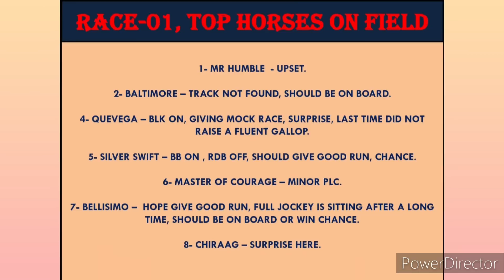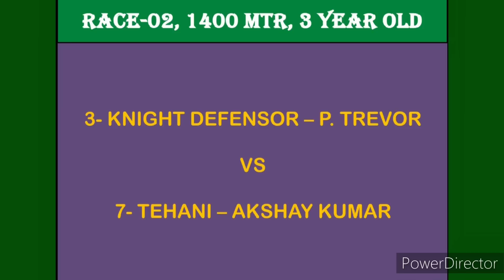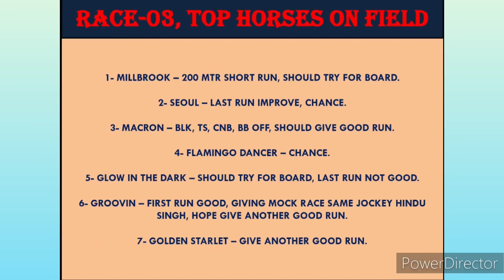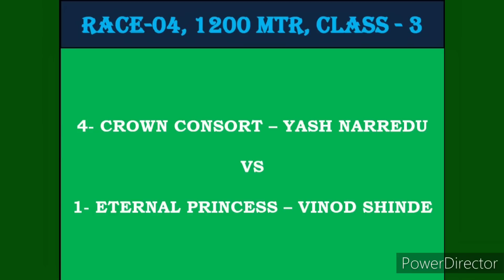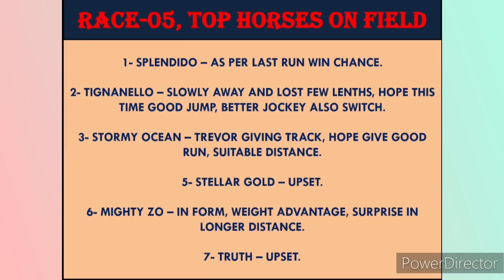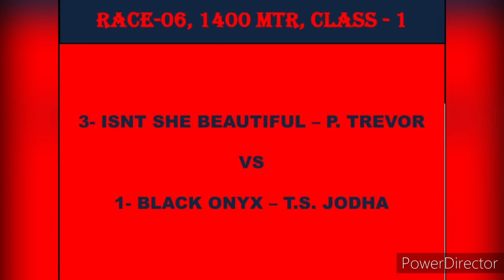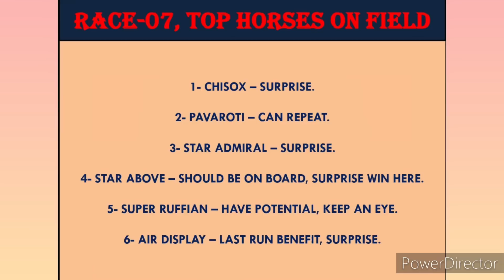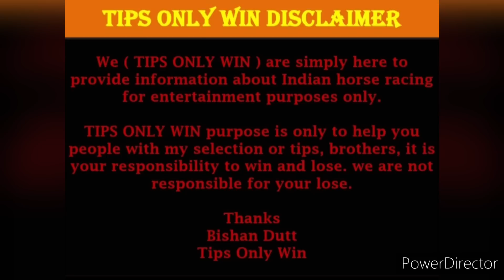BANGALORE RACE TIPS | 10th JUNE 2023 | BANGALORE HORSE RACE TIPS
black onyx
ts jodha
fast rain
ns parmar
isnt she beautiful
p trevor
promise kept
ps chouhan
de Villiers
shreyas singh
prides angel
akshay kumar